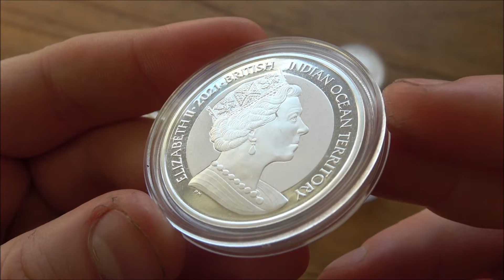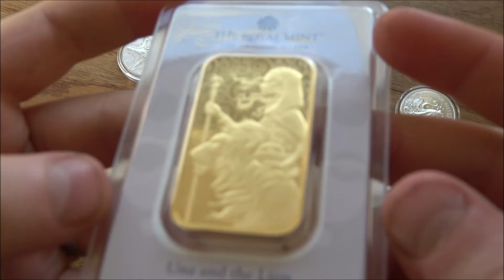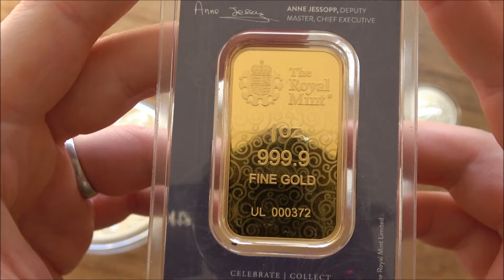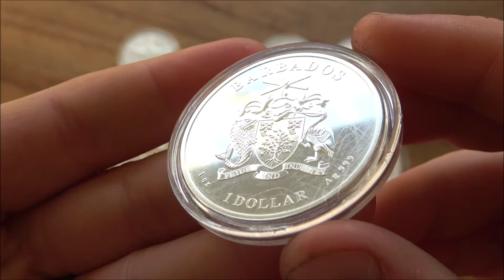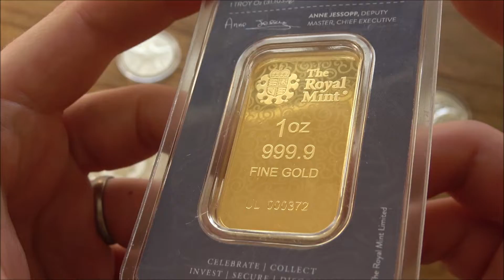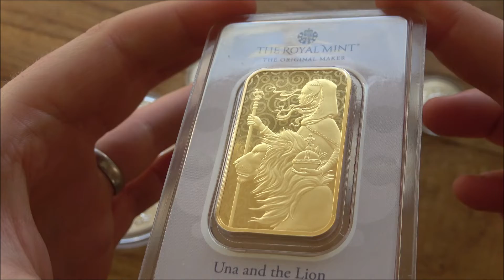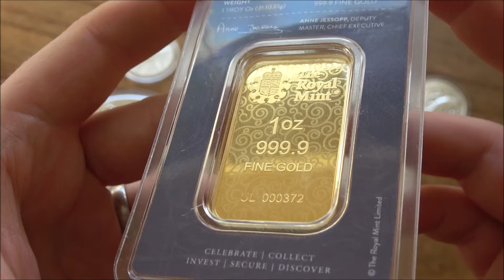Are WE part of the problem? What are The Environmental & Ethical Considerations Buying Gold & Silver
What are the ethical and environmental considerations for buying gold and silver?

No contract has been put in place between viewers and Backyard Bullion and as such any and all financial decisions taken having watched this video have no relationship to what is said herein.

I would suggest anyone looking to invest in gold and silver to get in touch with qualified financial advisors and work out what is best for YOU!